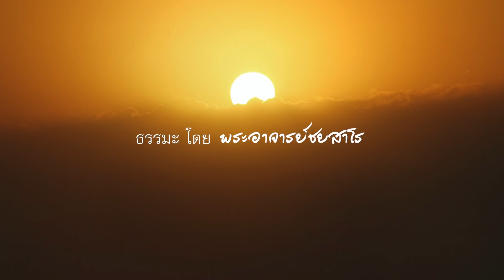2563.10.04 คิดได้ รอได้ ทนได้ โดย พระอาจารย์ชยสาโร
พระธรรมเทศนา ปฏิบัติธรรมบ้านบุญวันอาทิตย์ โดย พระอาจารย์ชยสาโร ณ บ้านบุญ ปากช่อง นครราชสีมา วันที่ ๔ ตุลาคม ๒๕๖๓